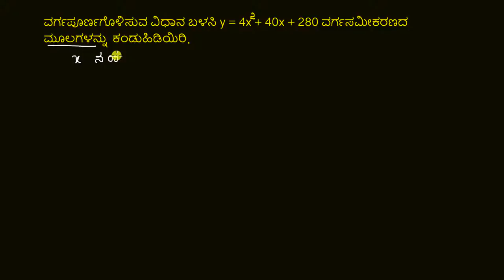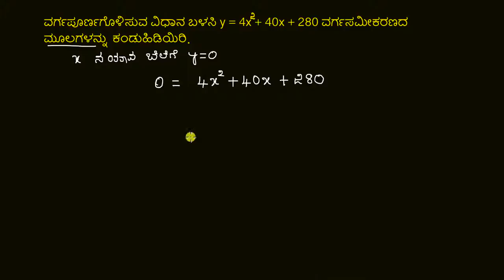ವರ್ಗಪೂರ್ಣಗೊಳಿಸುವಿಕೆ ವಿಧಾನದಿಂದ ಸಮೀಕರಣಗಳನ್ನು ಪರಿಹರಿಸುವುದು: ಪರಿಹಾರವಿಲ್ಲ (no solutions)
Original Title : Solving quadratics by completing the square: no solution